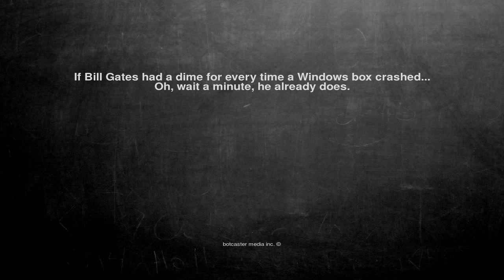Ok, here is the joke. If Bill Gates had a dime for every time ...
If Bill Gates had a dime for every time a Windows box crashed...
Oh, wait a minute, he already does.